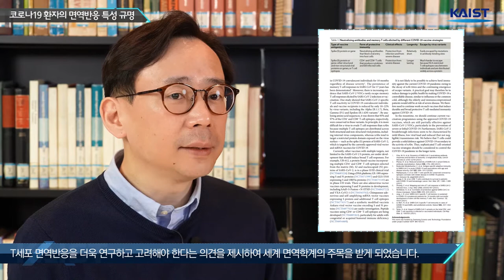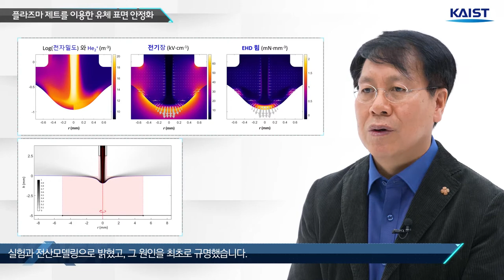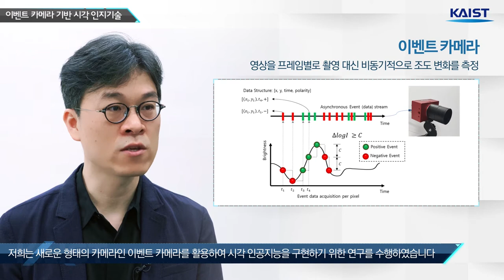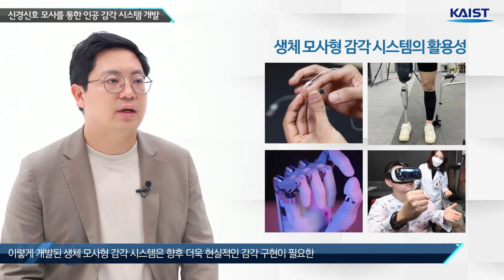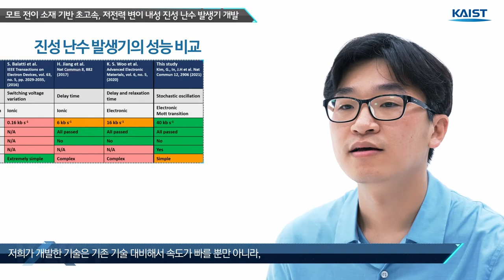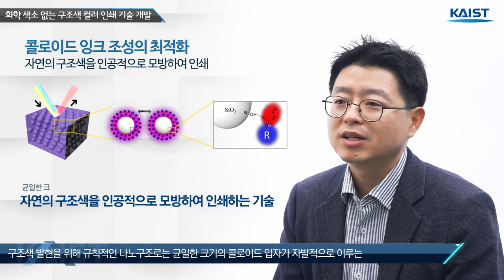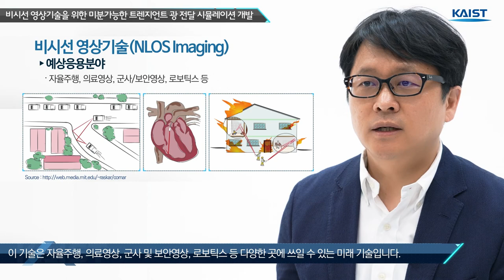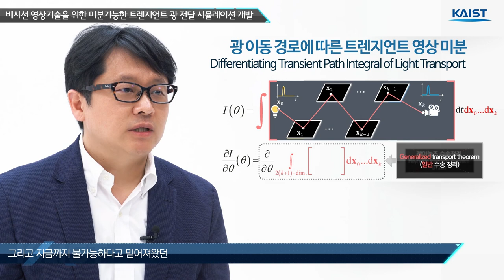2021 KAIST 대표연구성과 10선